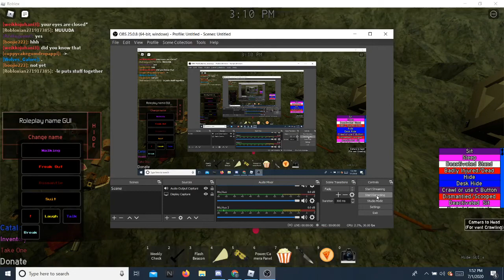William Afton And Old Sport Dancing For A Minute straight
(This is a joke video) BTW HAPPY JULY 1ST CUS WHY NOT (I hope u like the dancing)